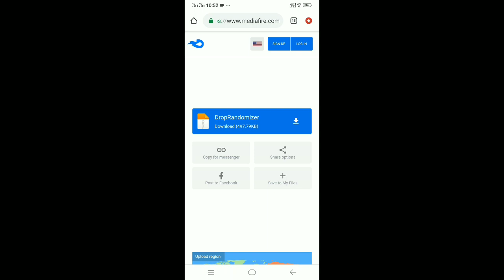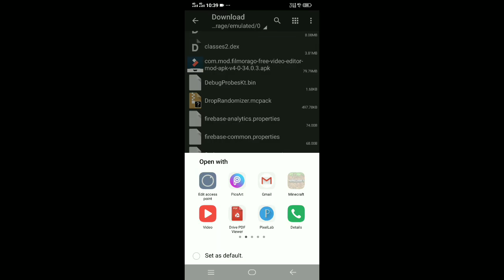How To Download Minecraft But Mobs Drop Op Items Mod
In this video, I told you how to download Minecraft But mobs drop op items mod

1) minecraft challenge
2) minecraft but mobs drop op items
3) how to download Minecraft but mobs drop op items
4) minecraft but challenge
5)minecraft but random
6)minecraft manhunt
7)Minecraft but mobs drop op items 8)minecraft but lava rises every minuteEpic 9)dipicminecraft funny videos
10)epicdream minecraftdream minecraft 11 )youtubeminecraft but water rises every 12) minutebeating minecraft but my friend 13) tries to stop meminecraft manhunt but

Minecraft but mobs drop op items
Minecraft mobs
ASM boy